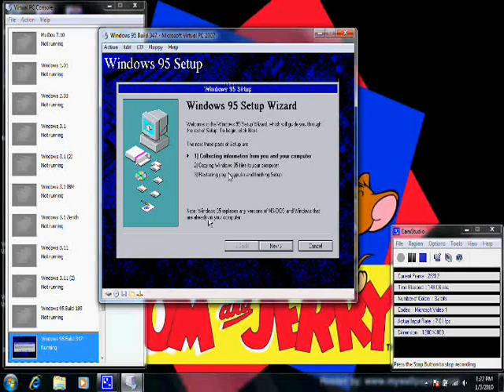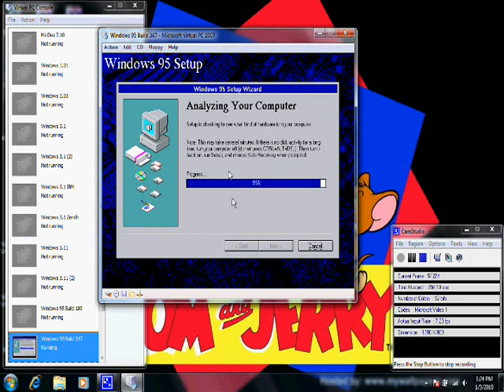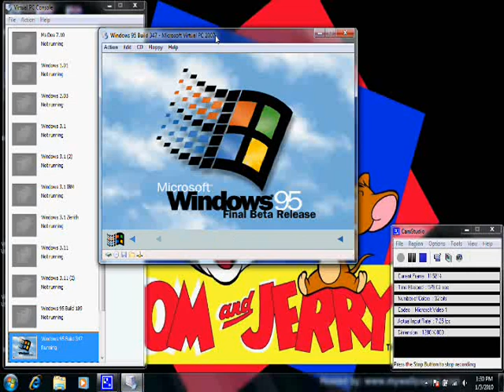Windows 95 Build 347 Installation In Microsoft Virtual Pc 2007.wmv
Windows 95 Build 347 Installation In Microsoft Virtual Pc 2007.